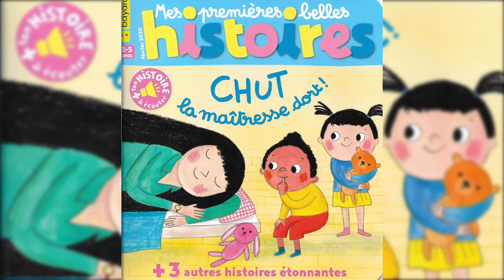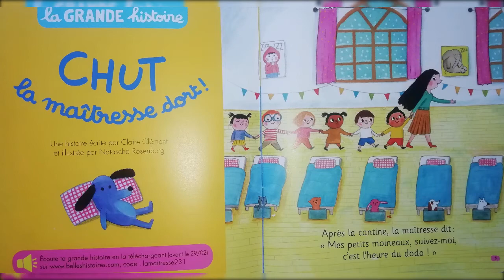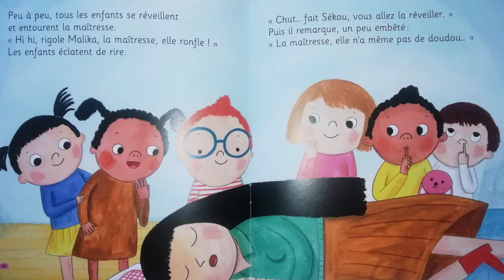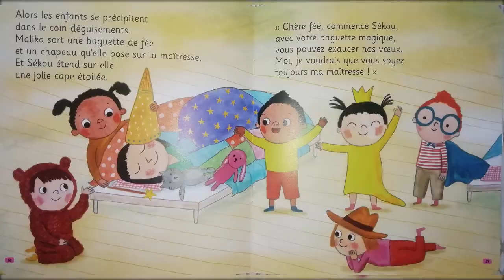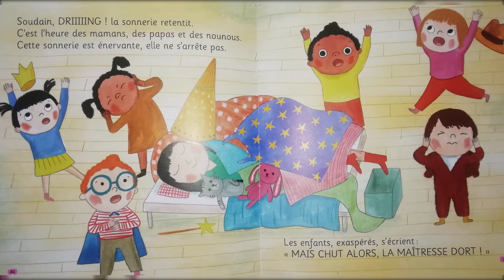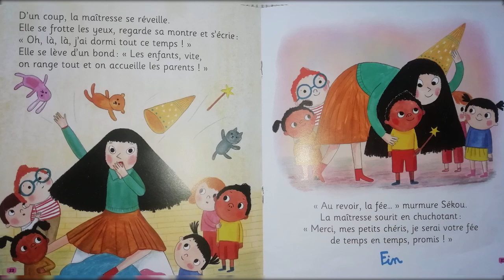Chut La maîtresse dort